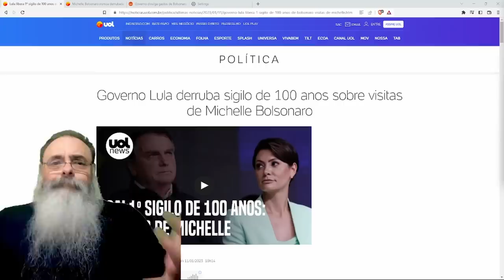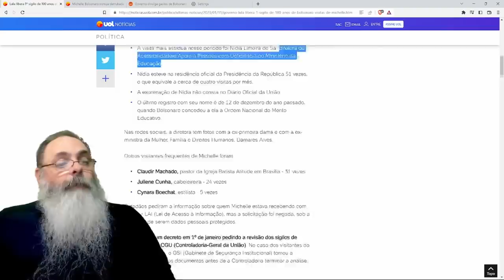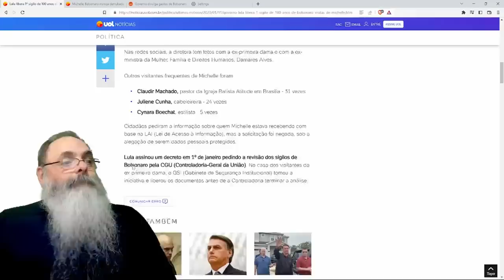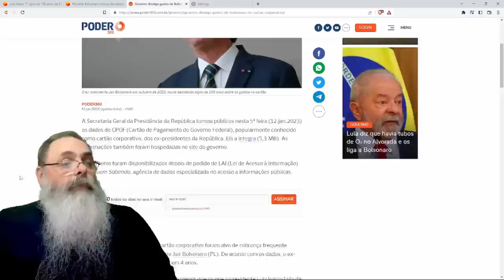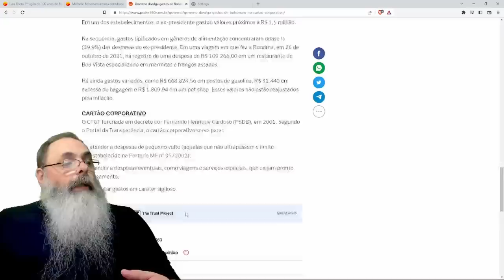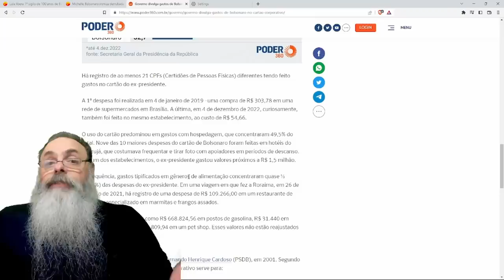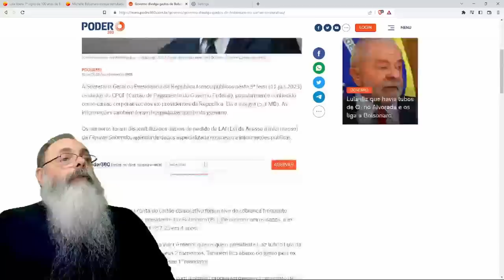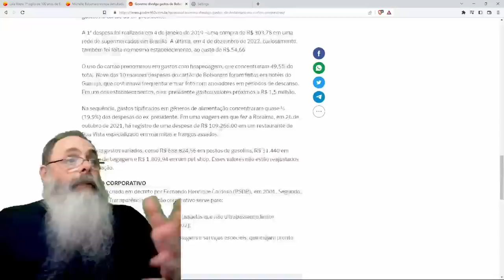QUEBRA de SIGILO de 100 ANOS mostra que MICHELLE recebeu MANICURE e BOLSONARO gastou POUCO no CARTÃO